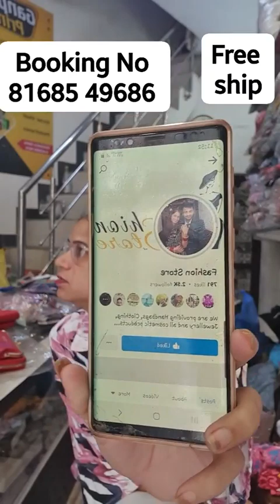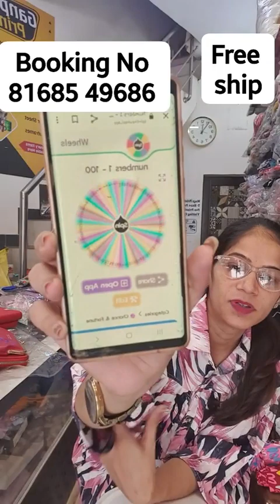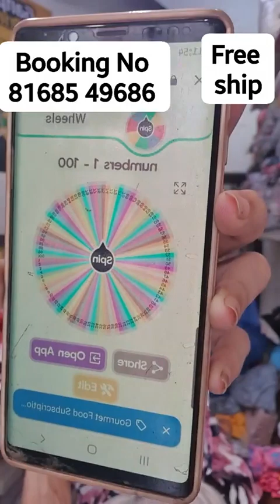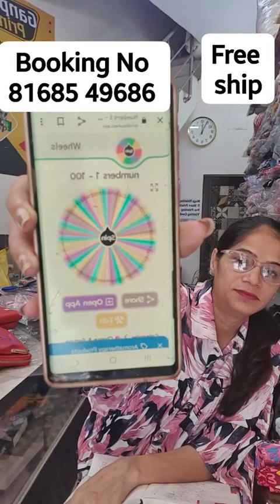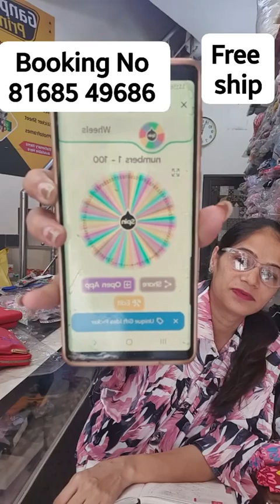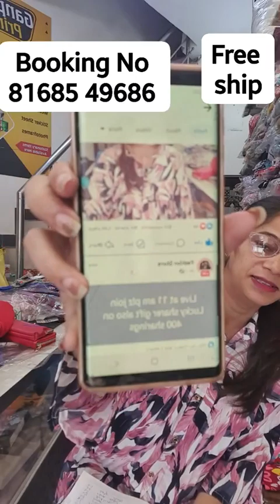Cored sets only 450 rs # Free Shipping # Booking No 81685 49686 # Follow fashion store 🙏